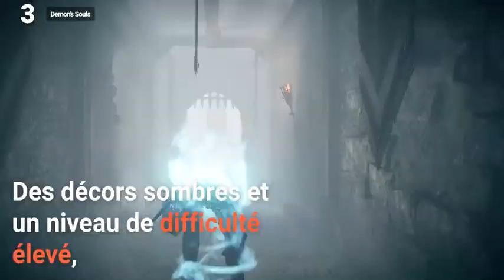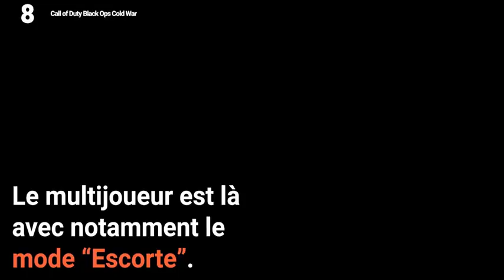LES JEUX VIDÉO AU LANCEMENT DE LA PLAYSTATION 5